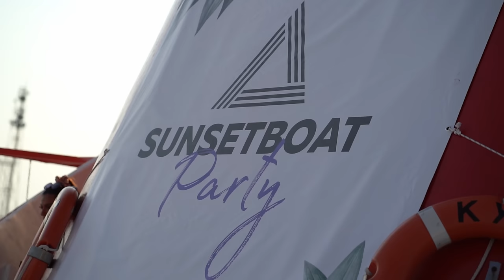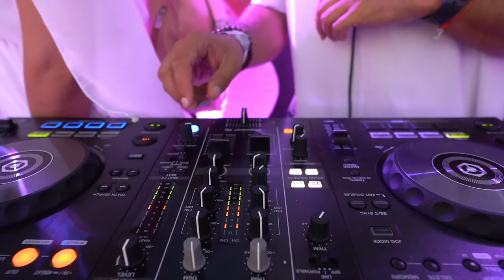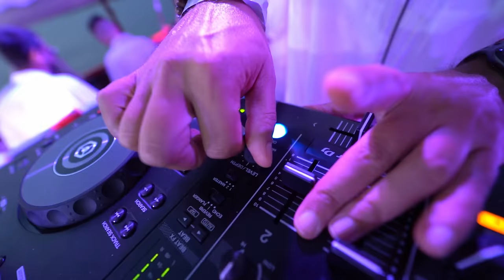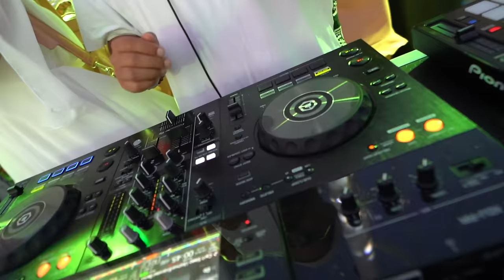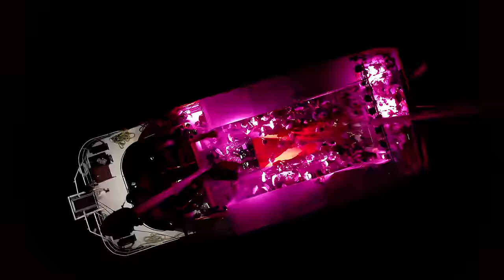DiMO (BG) | Sunset Boat Party MIX 2021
Sunset Boat Party OPEN AIR MUSIC 2021 at Pomorie with Vasquez, Dimo BG, Vera Russo, DJ Burlak, DJ Lazarony, Venda Live Violin and Dani Sax.